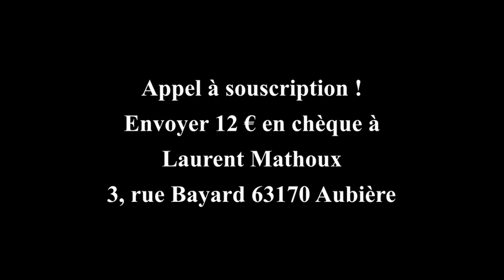CHINER LA FERRAILLE, le roman de L.MATHOUX. Sortie septembre 2023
Appel à souscription !
Envoyer un chèque de 12 € à Laurent Mathoux,
3 rue Bayard 63170 Aubière
Port gratuit pour Clermont-Ferrand et petite couronne.
3,50 en écopli pour les autres.
Clôture de la souscription le 31 août.
Vendu 14 € en librairie dès le 1er septembre 2023.